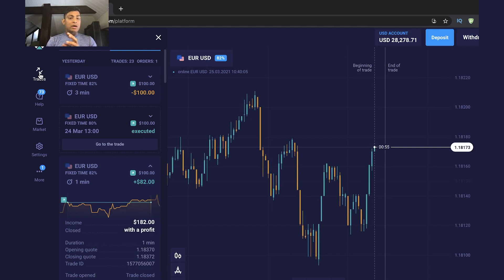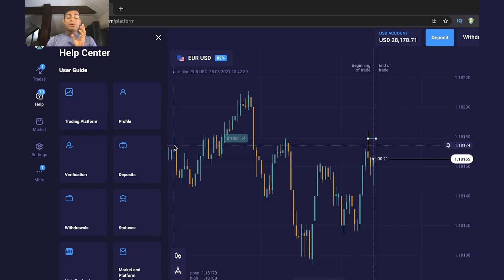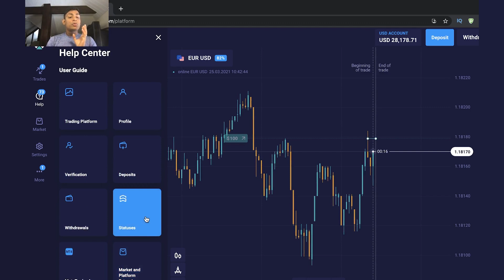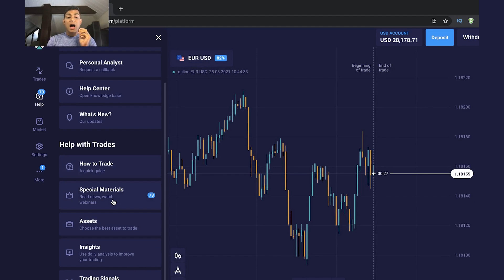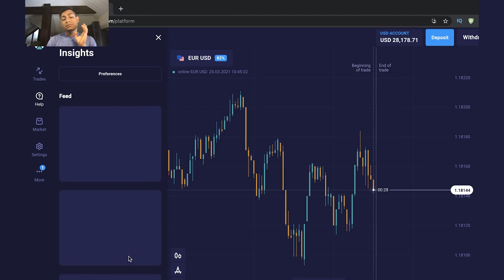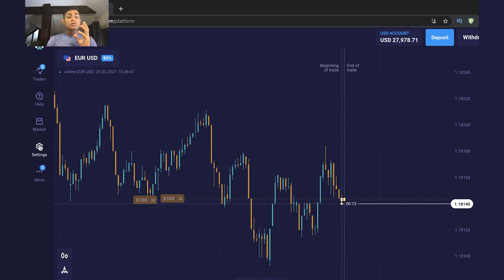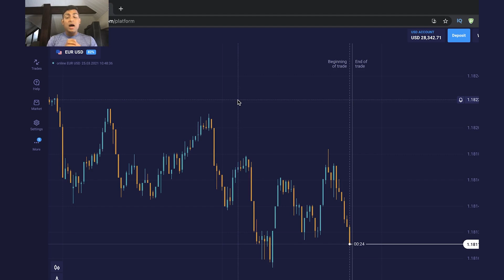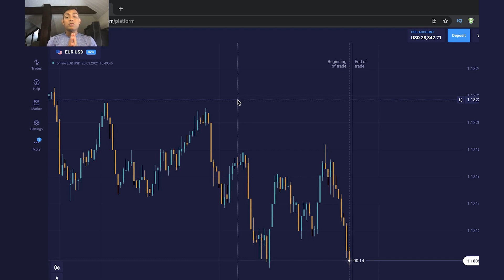Olymp Trade! Best Trading Platform for Beginners in 2021.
Olymp Trade is one of the platforms which gives traders a wide range of indicators and strategies to use while trading. In this video, I  will be explaining about Olymp Trade trading platform in details, so that all of us can start from the same level of understanding.
ओलंपिक व्यापार उन प्लेटफार्मों में से एक है जो व्यापारियों को व्यापार करते समय उपयोग करने के लिए संकेतक और रणनीतियों की एक विस्तृत श्रृंखला देता है। इस वीडियो में, मैं विस्तार से ओलंपिक ट्रेड ट्रेडिंग प्लेटफॉर्म के बारे में समझाऊंगा, ताकि हम सभी को समान समझ के स्तर से शुरू किया जा सके।

2.